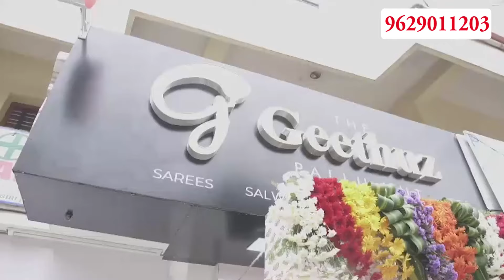Geethuz Pallu Hut the Elegant Ladies Dress Shop | Dreamer Paul Vlog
Geetha lakshmi

1/AC/7, opp.court Building, Railway station road,
Near meera mahal, Hosur, Tamilnadu - 635109